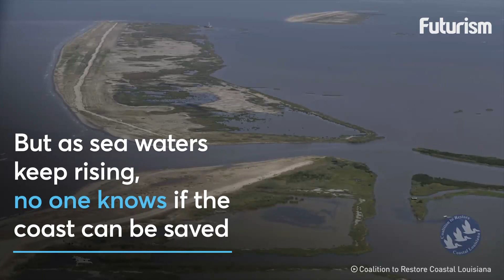Louisiana's Governor Has Declared a State of Emergency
Louisiana is losing its coast.